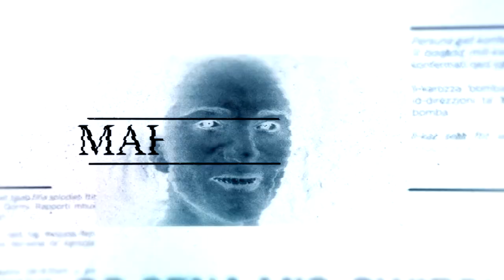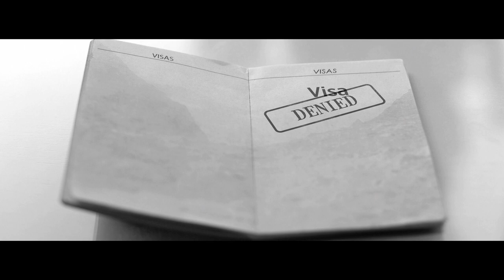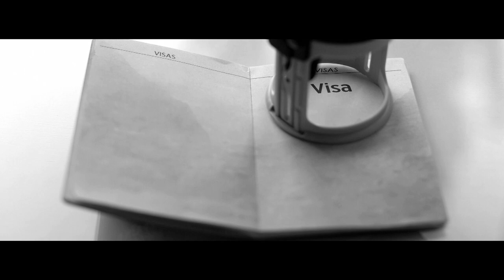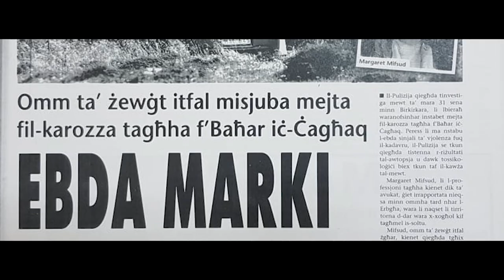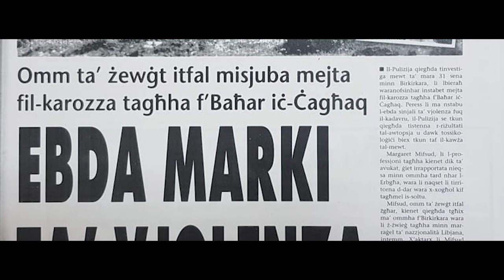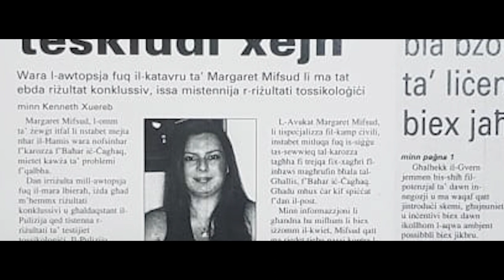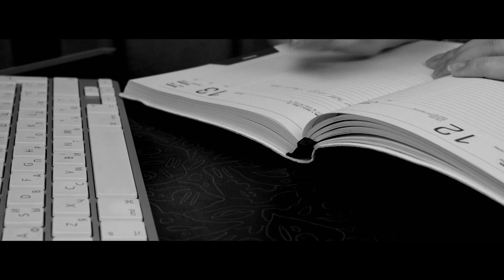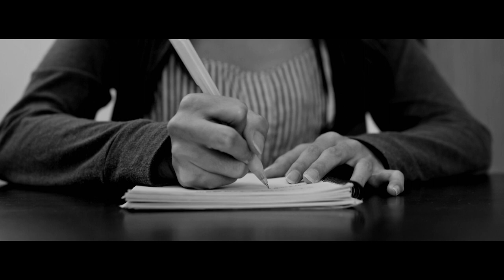Dakinhar... Li Malta Nħasdet - EP3 - Margaret Mifsud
F'April tal-2012. L-Avukata Margaret Mifsud tinstab mejta fil-karozza taghha f'Bahar ic-Caghaq.

Dakinhar huwa dokumentarju interessanti fuq każijiet li ħasdu lil Malta: każijiet ta’ omiċidji u avvenimenti xokkanti li pajjiżna żgur li qatt mhu se jinsa. F’din is-sensiela se nitkellmu mal-investigaturi mill-Korp tal-Pulizija u esperti forensiċi. Flimkien magħhom se nevalwaw l-investigazzjoni li saret fuq kull każ u nifhmu l-motiv u dak kollu li ġara. Flimkien ma’ Clara Farrugia t-telespettaturi se jkollhom ċans jinvestigaw u jsiru jafu l-vittma u t-traġedja mill-qrib permezz ta’ intervisti esklussivi mal-qraba u l-ħbieb u filmati uniċi ta’ Dakinhar... Meta Malta Nħasdet.